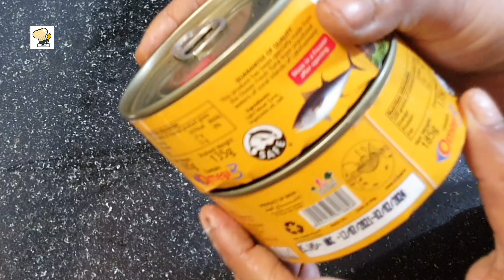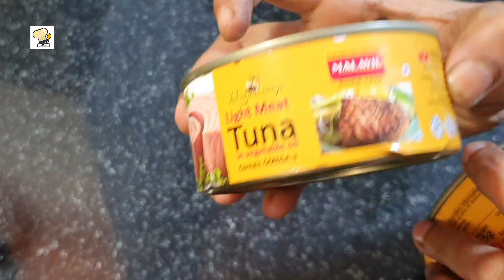Tuna Biriyaniവിദേശത്ത് കിട്ടുന്ന ട്യൂണ നാട്ടിലും|ഈ ബിരിയാണി കഴിച്ചാൽ വീണ്ടും കഴിച്ചുകൊണ്ടിരിക്കും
വ്യത്യസ്ത സ്വാദിൽ ട്യൂണ ബിരിയാണി ||Tuna Biriyani ||വിദേശത്ത് കിട്ടുന്ന ട്യൂണ ഇനി നമ്മുടെ നാട്ടിലും||Zeenath Raheem _malappuram kitchen

വിദേശ നാടുകളിൽ പ്രചാരം നേടിയ ഹാഫ് -കുക്ക്ഡ് മത്സ്യം ആണ് ട്യൂണ. മാസ്സ് വർഗ്ഗത്തിൽ പെട്ട മത്സ്യത്തെ മുറിച്ചു വൃത്തിയാക്കി ടിന്നിൽ നിറച്ചാണ് ഉപഭോക്താക്കളിൽ എത്തിക്കുന്നത്. മത്സ്യം വാങ്ങി മുറിക്കാൻ ബുദ്ദിമുട്ടുന്നവർക്കും, തിരക്ക് പിടിച്ച ജീവിതം നയിക്കുന്നവർക്കും പെട്ടെന്ന് തയ്യാറാക്കാൻ കഴിയും എന്നതാണ് പ്രത്യകത .ഇതിന്റെ രുചിയാണെങ്കിൽ അപാര രുചിയാണ്

നിങ്ങൾക്ക് ട്യൂണ വേണമെങ്കിൽ താഴെ കാണുന്ന നമ്പറിൽ കോൺടാക്ട് ചെയ്യാം
മിനിമം 6 ടിൻ